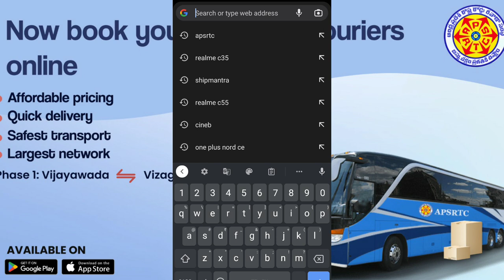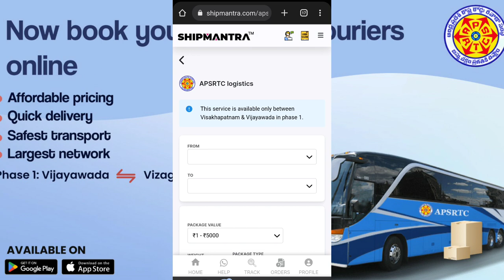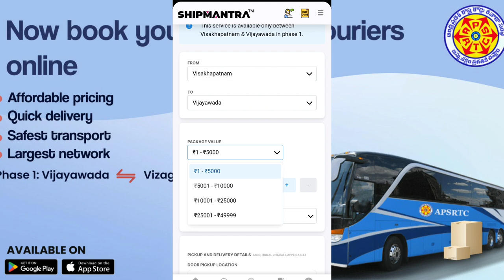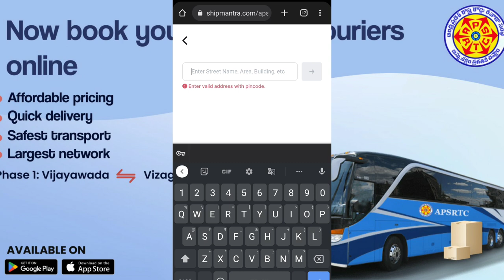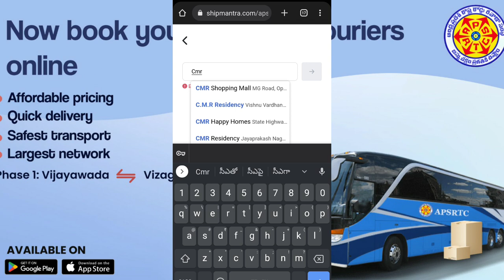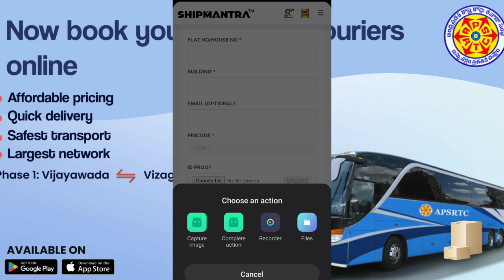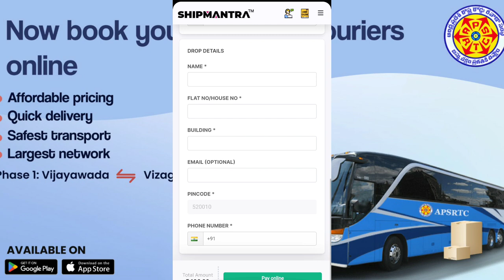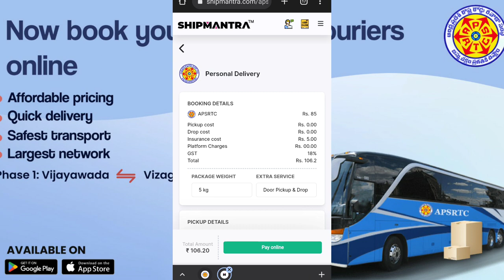APSRTC కార్గో ద్వారా ఇంటి నుండే పార్సెల్ ను ఆన్లైన్ లో బుక్ చేయడం ఎలా/ HOW TO BOOK PARCEL ONLINE RTC